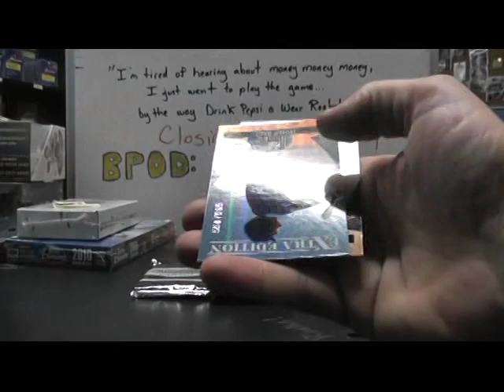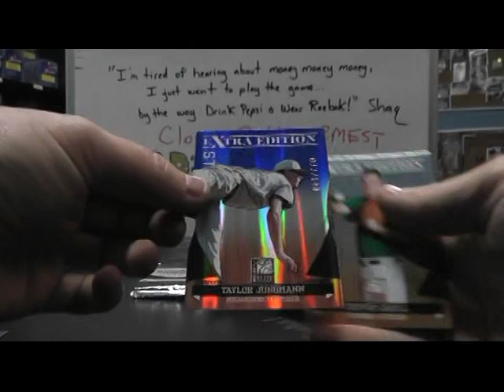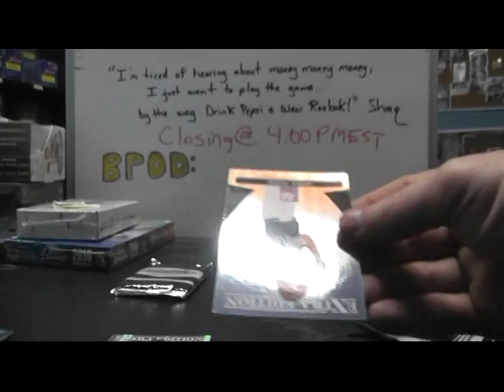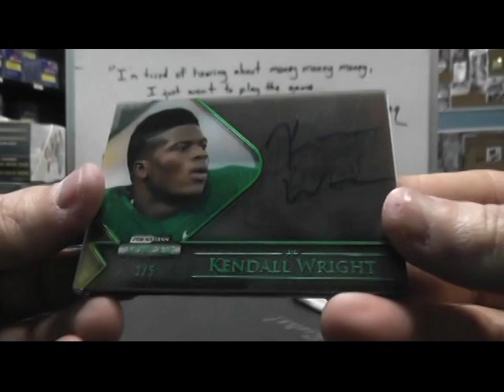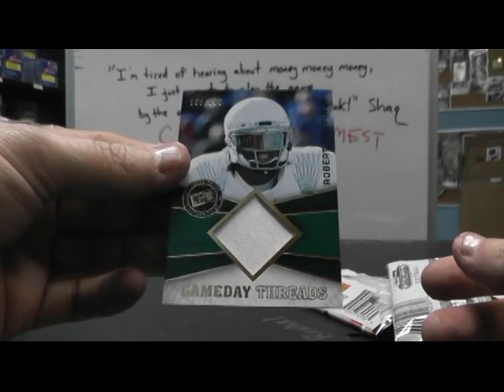Tory's 2012 Showcase Football & Elite Baseball 2 Box Break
Thanks again Tory, Chris J.